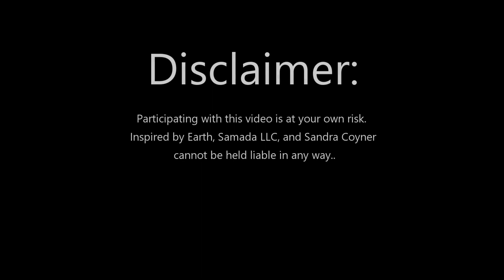Is Happiness the Goal?: Gentle Restorative Yoga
If happiness were to be our natural state, why do we then experience a myriad of emotions? Let's talk about this on the mat!
*If you like my themes, you will love my book, The Horizon is Here. (Amazon)
Practicing with this video is at your own risk. Inspired by Earth, Samada LLC and Sandra Coyner cannot be held liable.